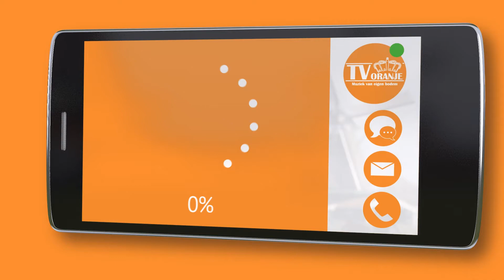TV Oranje app videoboodschap - Lina van Uden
Via de TV Oranje app stuurde Lina van Uden een videoboodschap in. Wil je ook een videoboodschap inspreken? Download dan nu de TV Oranje app op je telefoon of tablet